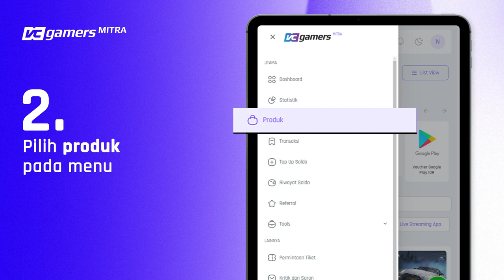Mudahnya Membuat Order di VCGamers Mitra